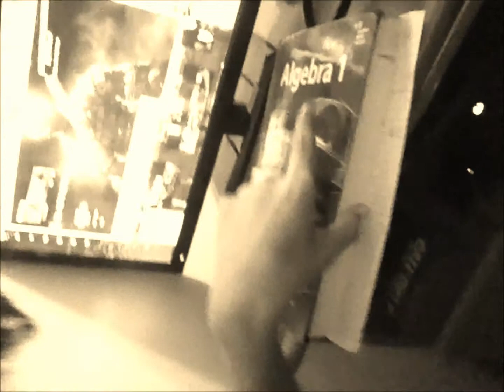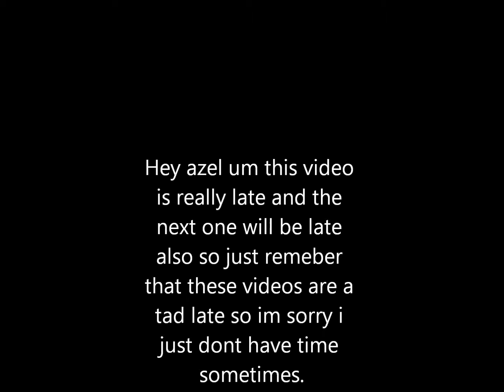Billion Dollar Friday EP # 4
Its just the internet that im working wih and me not trying to be bored and stuff im sorry dude but man i got alot of videos that are gonna get uploaded trust me!